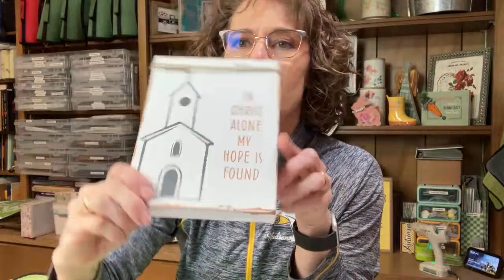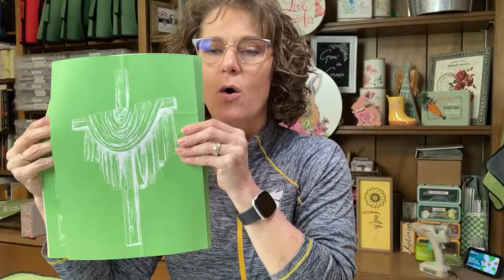LIVE: OLD RUGGED CROSS SHEET MUSIC SIGN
Let’s make a beautiful reminder for Easter!